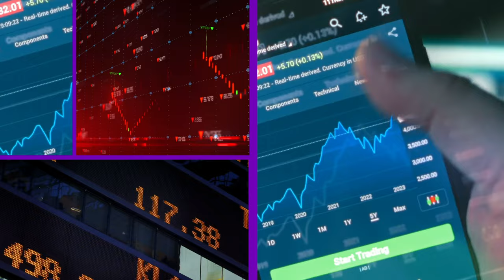Astra Market | Global Leader in Online Trading | Official Corporate Video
Astra Market is your passport to success in the Forex world. As a global leader, we provide an innovative platform, expert insights, and a diverse community for traders of all levels.
Join Astra Market, your global Forex partner with a presence across 3 continents! Trusted by over 320K clients worldwide, we're dedicated to offering top-tier pricing, unbeatable trading conditions, and a secure environment for your trading journey. Elevate your financial journey with Astra Market - where trading meets excellence.
To learn more about Astra market, visit astramarket.com